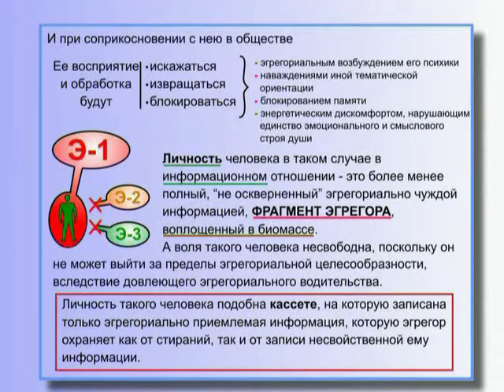Действия Эгрегора при соприкосновении человека с эгрегориально-чуждой информацией (§ 16.48)